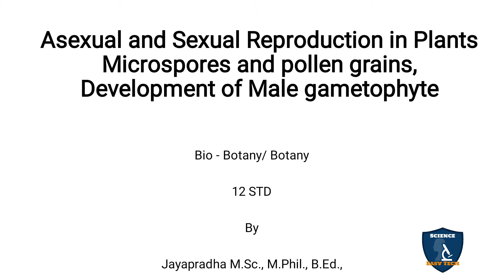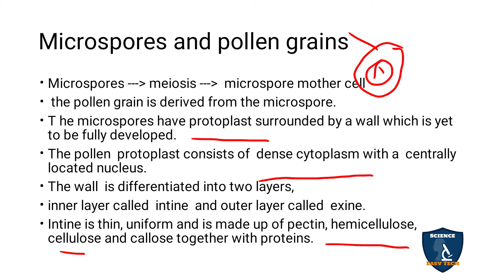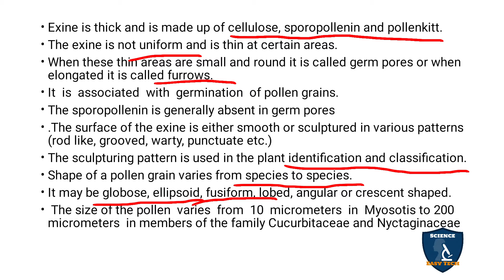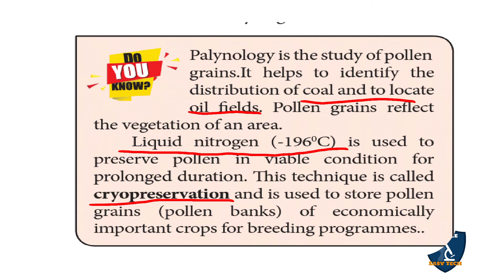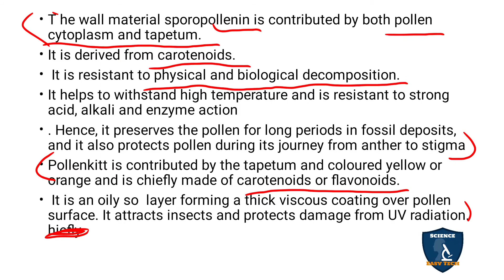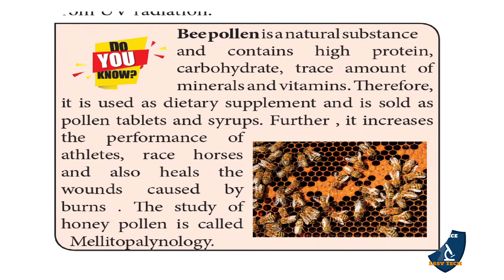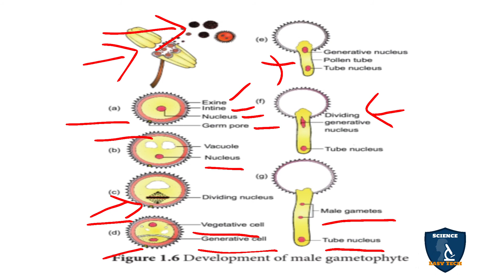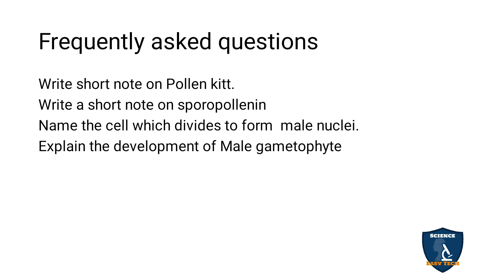Microspores & Pollen grains Tamil I Asexual and Sexual Reproduction in Plants I Botany | Class12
Microspores and Pollen Grains, Development of Male Gametophyte  in Tamil  | Asexual and Sexual Reproduction in Plants | Botany | 12 Class | Science Easy Tech
Class: 12th
Subject: Biology/ Botany
Unit: 6 : Reproduction in Plants
Chapter 1: Asexual and Sexual Reproduction in Plants
Syllabus: TNSCERT
Topic : Microspores and Pollen Grains, Development of Male Gametophyte  in Tamil
Microspores and pollen grains
Development of Male gametophyte: